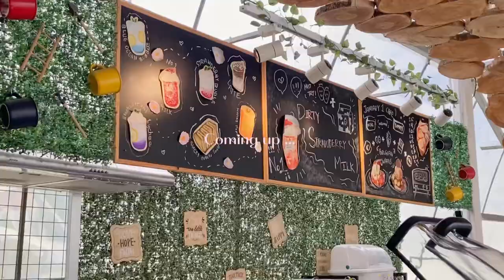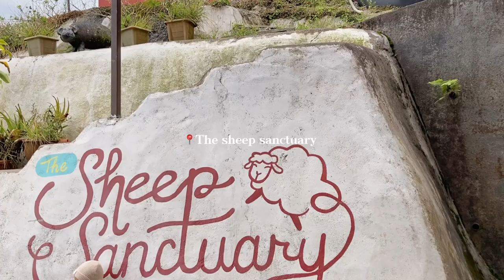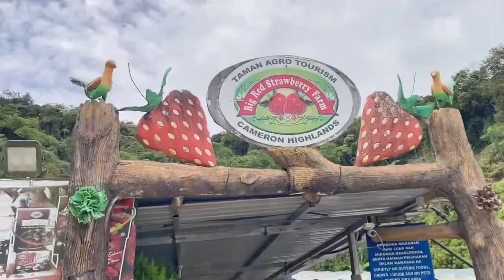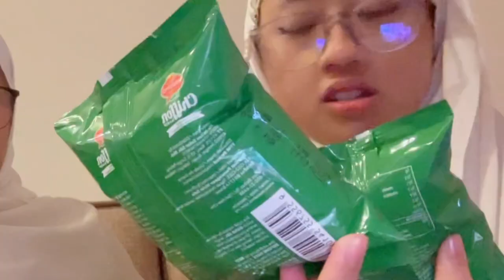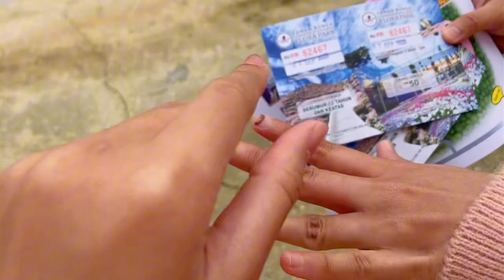CAMERON HIGHLANDS VLOG 🌷🍓: kea farm,flora park,the sheep sanctuary etc.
Socmed🖇️

Music credits 🎧

Place 🛻

-Kea farm
-Green view garden
-Big red strawberry (pay) idk the exact price
-The sheep sanctuary (RM12) adults (RM7) kids
-Flora park (RM50) adults (RM25) kids